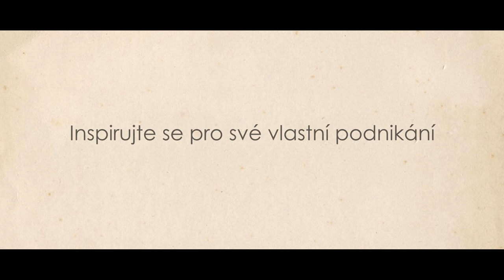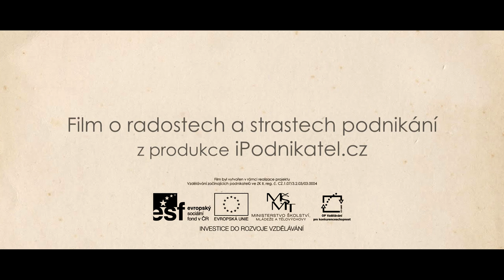Statek trailer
Trailer hodinového filmu z produkce který představuje radosti a strasti rozjezdu vlastního podnikání.
Nechte se inspirovat.